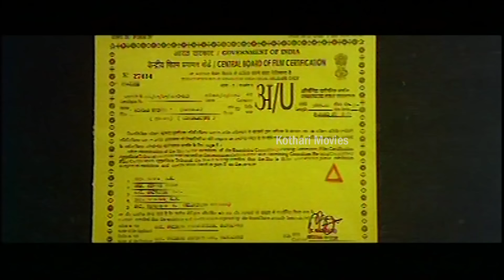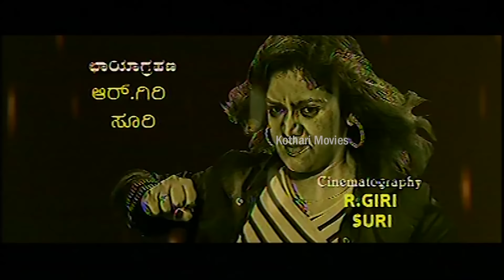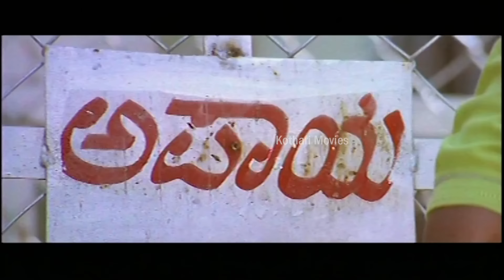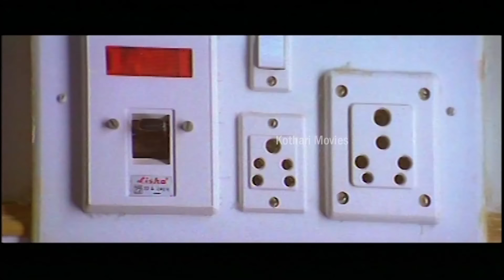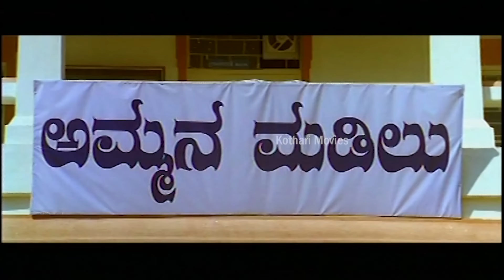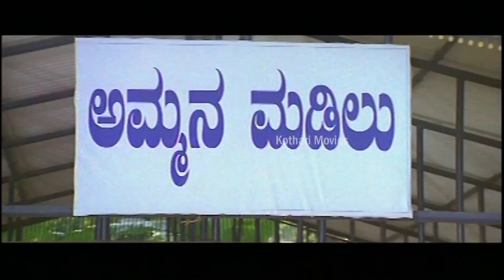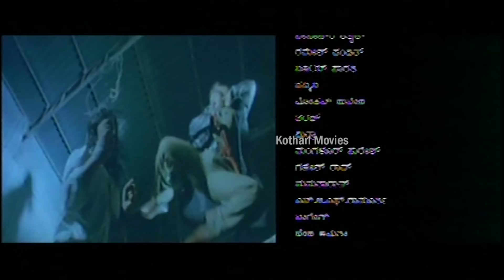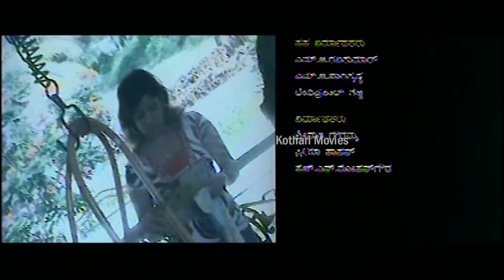Bindas Hudugi ಬಿಂದಾಸ್ ಹುಡುಗಿ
Bindas Hudugi
A corrupt chief minister hands some black money to his driver for safekeeping. However, when the driver goes missing, Devi is hired to trace him.

Stars: Priya Hassan, Ravishankar (HP), Jayanthi, Girija Lokesh, Ninasam Ashwath, Ramesh Pandith, Vijayasarathy, Padmini, Mohan Juneja, Sharan, Mithra, Mangalore Suresh, Ganesh Rao, Mamatha Rao, NGF Ramamurthy, Nagesh, Baby Anusha, Arjun, Poorvika, Ha Su Rajashekar, Baby Mamatha, Mara, Srinivas, Rakesh, Santhosh

Director Priya Hassan
Banner Sri Prishmo Productions
Producer Gowramma, Shivamma, H N Mohan Gowda
Co-Producer M G Balakrishna, M G Ravi kumar, A Deviprasad Shetty
Production Controller Sringeri Chandru, Sundaram

Story Priya Hassan
Screenplay Priya Hassan
Dialogue B A Madhu
Lyrics Ramnarayan, V Nagendra Prasad, Kaviraj

Music Erra Ramesh
Cinematography R Giri, Cinetech Soori
Editor Srinivas P Babu, Sanjeeva Reddy
Stunts Kaurava Venkatesh
Choreography Murali, Shivaji Rao (Chennai), Harsha
Art Hosmane Murthy
Costume Gandasi Nagaraj, Chandru
Makeup Devaraj, Shekar
PRO Sudheendra Venkatesh
Publicity Designs Sree
Stills Aaradhya
Dialogues Sharavana
DTS G Rajashekar
Dubbing Artist Nithin, Ravindranath, Mahesh, Veena, Asha

CBFC U
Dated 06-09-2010